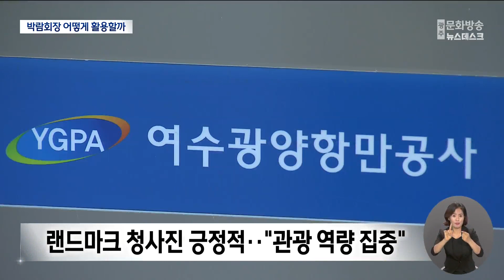"랜드마크 들어서야"‥박람회장 사후활용 기대감 (뉴스데스크 2023.6.14 광주MBC)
(앵커)
10년 넘게 사실상 방치됐던
여수세계박람회장의 청사진이 공개되면서
시민들의 기대감도 커지고 있습니다.

기대가 무르익은 만큼,
사후활용 방안에 지역민의 목소리가
충분히 녹아들어야 한다는 반응입니다.

(기자)
10년 넘게 사실상
방치에 가까웠던 여수세계박람회장.

박람회 당시
사람들로 북적였던 중앙 통로는
엑스포역을 이용하는
승객만 드문드문 다니고 있습니다.

박람회 정신을 담아
드넓은 박람회장을
어떻게 활용할 것인가.

대형 복합쇼핑몰을 원하는 목소리부터,

* 한수미
"여기 크루즈도 많이 들어오고 외국인 관광객도
많이 오는데 쇼핑센터 같은 것도 생기면 더 좋지 않을까."

* 손병일
"객지 사람들 말고도 여수시민들이 가서 즐기고
그럴 수 있는 오락시설이 들어왔으면 좋겠더라고요."

시민 누구나 부담 없이
오가며 쉴 수 있는 공간까지,

* 박람회장 인근 주민
"시민들이 편안하게 와서 힐링도 하고
자녀들 데려와서 놀이시설도 이용하고."

세부적인 방향은 다르지만,
지역민을 우선해야 한다는 데는
공감대가 형성됐습니다.

여수광양항만공사가
세계적 랜드마크를 조성하겠다는
청사진에도 긍정적인 반응입니다.

관광으로 인한
여수 난개발이 심각한 만큼,
관광 인프라를 한곳에 모을 수 있는
중심축이 박람회장이 돼야 한다는 겁니다.

* 양동천
"여수를 지칭할 수 있는 호국의 역사와 여수와 지역의 관광 볼거리를
함께 알릴 수 있는 랜드마크를 박람회장에 유치하면 (좋겠습니다.)"

마지막 금싸라기 땅인 만큼,
개발 계획 수립에
신중해야 한다는 시선도 있습니다.

* 김선옥
"먼저 분석을 해봐야 하지 않을까요. 전체적으로 여론도 한 번씩 들어보고
시민들이나 상가에 무엇이 들어오며 일차적인 협조로 인해서
무엇이 들어오며 어떤 이유로 인해서."

* 임영찬 / 한국해양문화관광산업연구원장
"여수광양항만공사에서도 무거운 책임감을 가져야 합니다.
종합 계획을 수립할 때 여수 지역민뿐 아니라
남해안 지역민의 입장이 충분히 반영돼야 하고요."

10년간 이어진
박람회장 사후활용을 둘러싼 논쟁에
피로감을 느끼는 시민들도 많은 만큼,
적극적인 소통에 나서야 한다는 조언도 나왔습니다.

여러 부침을 겪었던 박람회장이 여수를 대표하는 공간으로
다시 도약할 수 있을지 시민들의 기대가 커지고 있습니다.